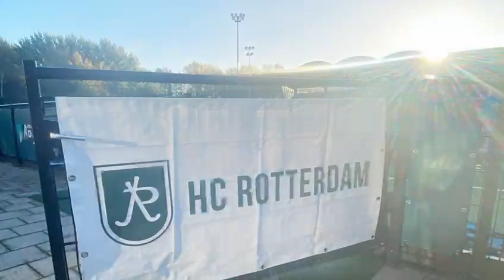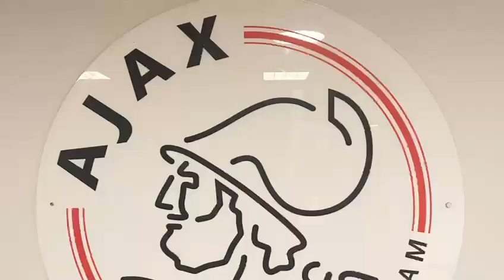Hockey Tour to Holland 2022 | Headington School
Thank you to Mrs Huggins for making this great video showing us a glimpse of their amazing hockey tour to Holland over the Autumn Half Term 2022!